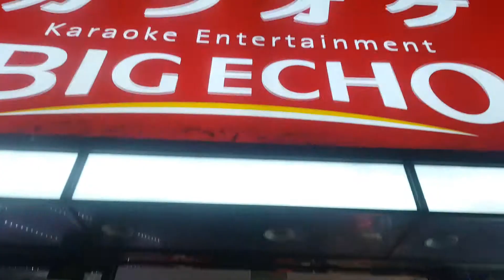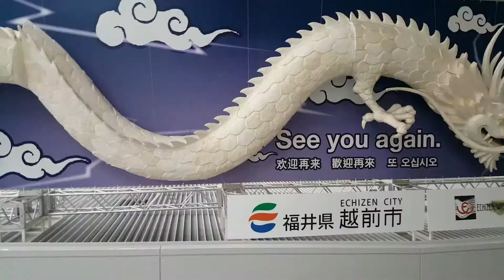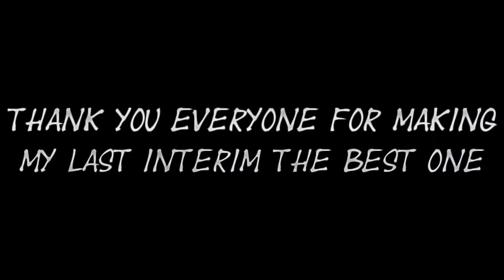Francis Odyssey: Japan Part 4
Final part of the trip! This consisted of the last two days (including the travel).
Not going to lie, this trip went by too quickly :(. Sarcasm is kinda back in this one but I had a slight moment where I realized I really couldn't act and be serious at the same time so just ended up in a limbo. I couldn't keep up the odyssey charade but oh whale I tried.
Final part's activities consists of but is not limited to: Waking up early, train ride, exploring the city, eating ramen, buying A LOT of stationary, buying chocolate to appease parents, Karaoke (just to make things clear, there was no alcohol, we were high off life), waking up early again, another train ride, POKEMON STORE, and then flight.

Thank you everyone for making this trip so memorable and amazing! If you weren't included in any of the videos (and were on the trip) I just want you to know you to know even you made the trip amazing for me. Sorry that you guys had to put up with my stupidity from the vlog (I had to cut out so much dumb stuff) and I wish you all the best!